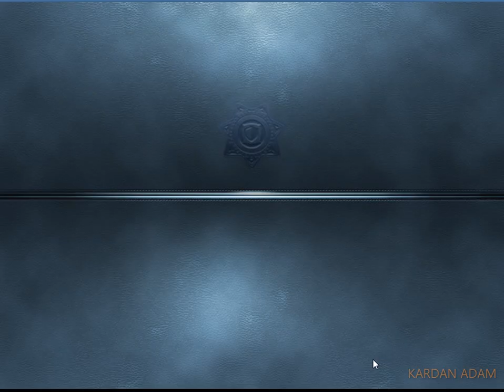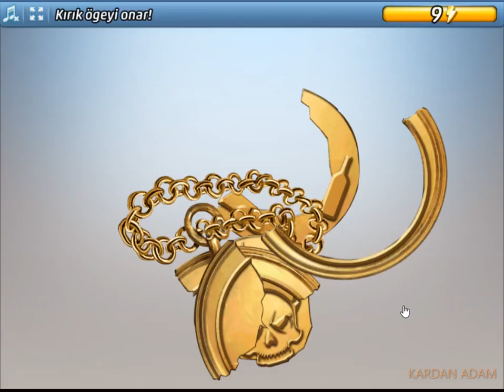Criminal Case-The Conspiracy-Korkuyla Koşarken-Newmark-Case #55_1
Türkçe

CC: PACIFIC BAY 4K VAKA TAM ÇÖZÜMLERİ

criminalcase Yıllık